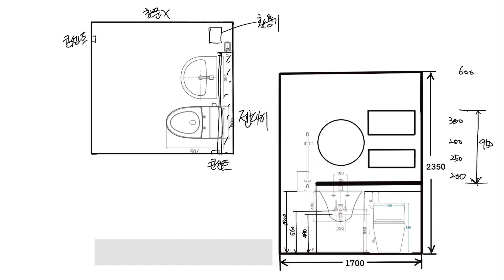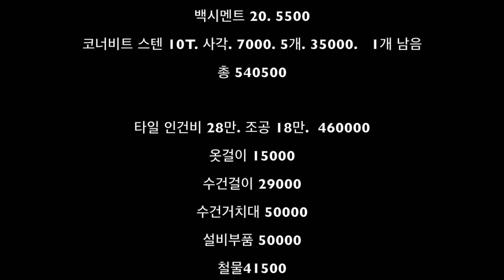화장실 리모델링하기-자가(설계,설비,전기,젠다이) (전문가:타일,변기,돔천장)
처음 시작이 너무 힘들어요. 생각하고 결정하고 그러나 결과물을 보면 뿌듯합니다. 기분 좋아집니다. 모든걸 전문가에게 부탁하시는게 건강에 좋아요. 자가로 한 부분을 빼고 난 비용이 영상 마지막에 나와요.  감사합니다.